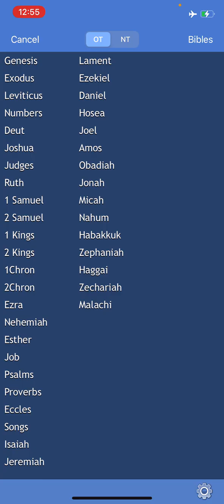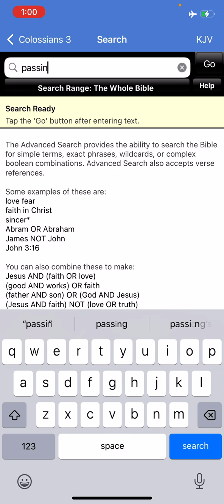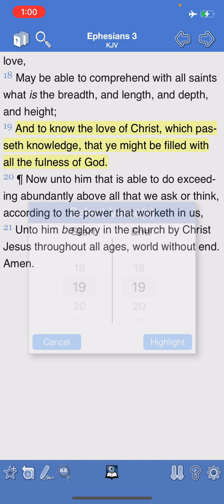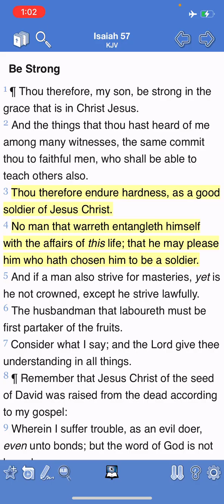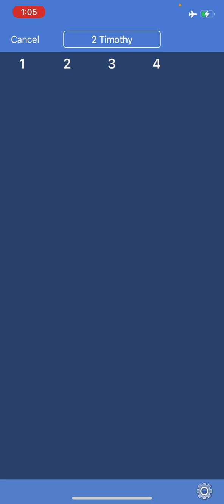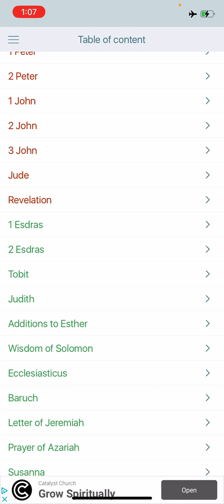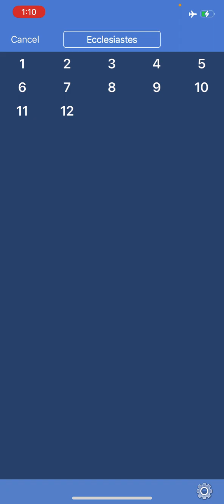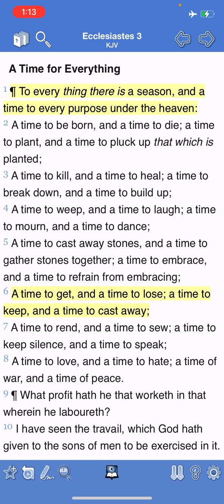There Is A Time And Season To Every Purpose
Ecclesiastes 3:1 To every thing there is a season, and a time to every purpose under the heaven: